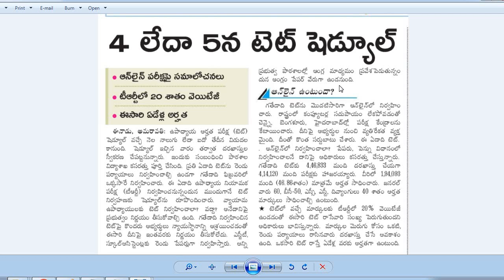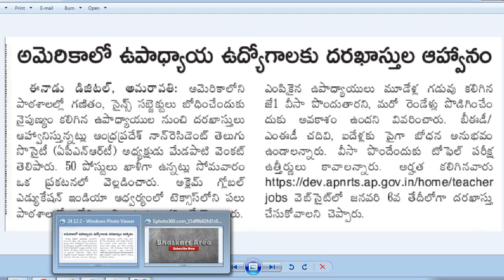AP TET-2020|జనవరి 4 లేదా 5న టెట్ నోటిఫికేషన్|వేరుగా ఆంగ్లం పేపర్|త్వరలో డీఎస్సీ|ఆన్లైన్నా?ఆఫ్లైన్నా?